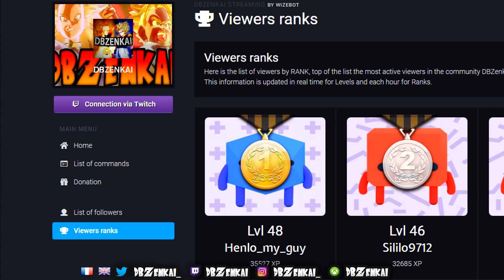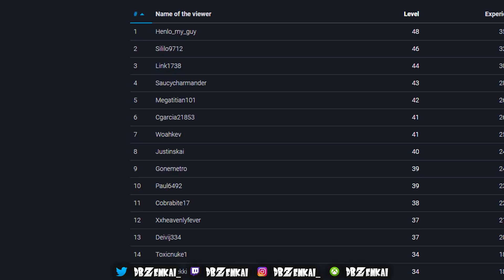Best Stream Moments #7 • Squad Beef Part 2! Hilarious Dragon Ball Xenoverse 2 Gameplay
This is just another compilation of the funniest/best stream moments that have taken place within my past few live streams on Twitch since last month. Thank you to all of you who come to my streams & a HUGE thank you to anyone who clips moments in the stream for these videos. W/o you guys, I wouldn't be able to make these videos.

The more likes; the more motivation that I gain to make better content for you!

I want to bring you the best content that I possibly can, so feel free to drop a comment and let me know how you felt about this video!

XB1: DBZenkai
PS4: DBZenkai1

My Squad -